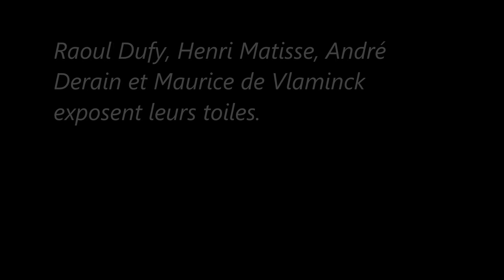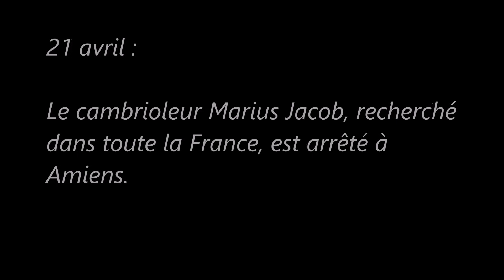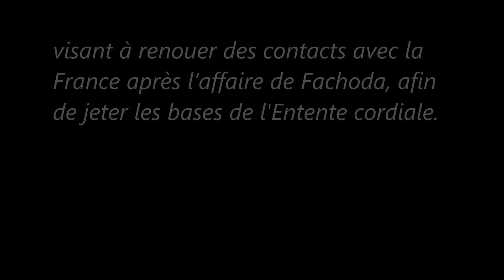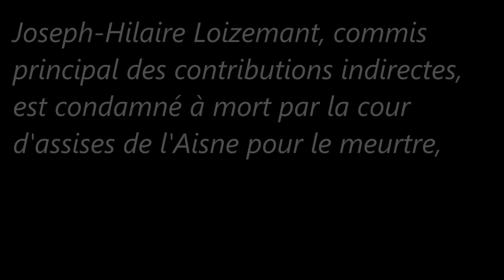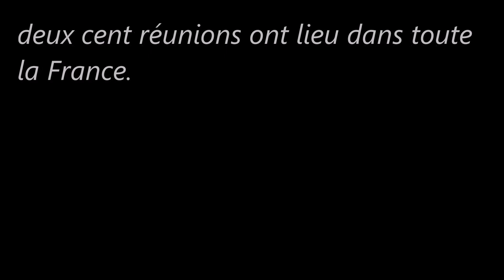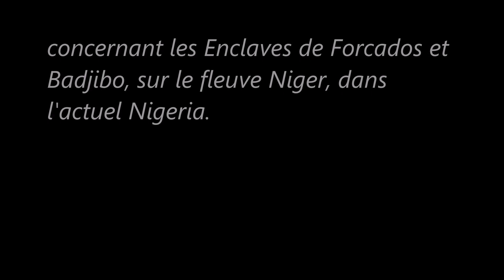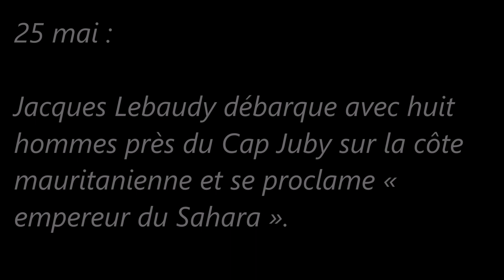La Troisième République (Mars/Mai 1903) : Émile Loubet